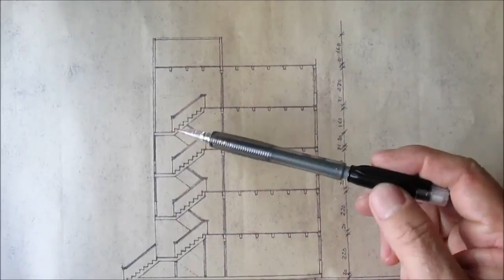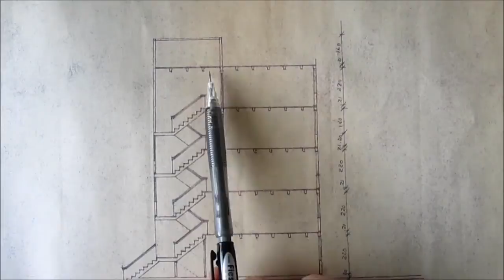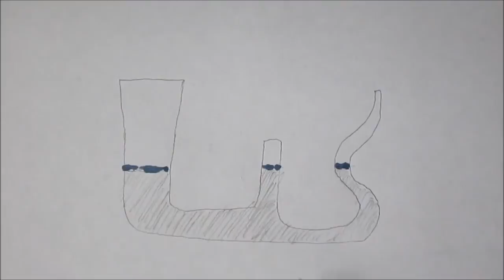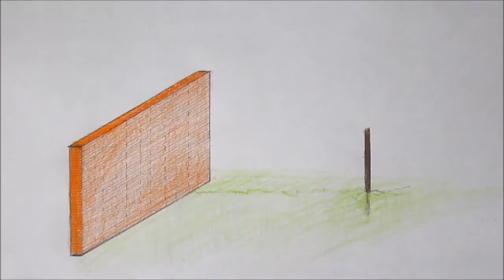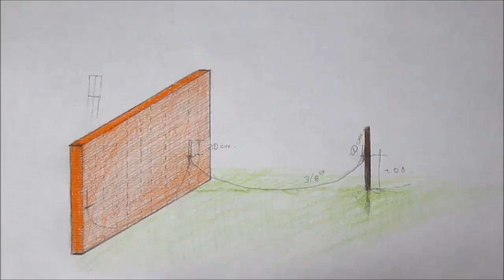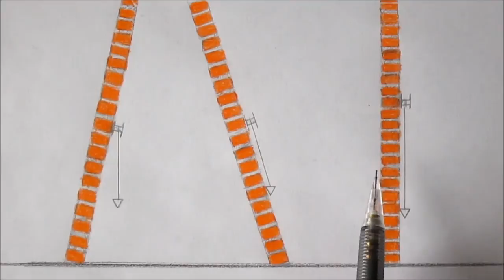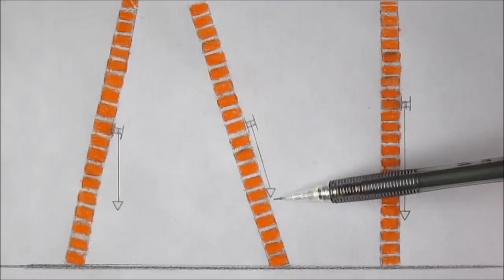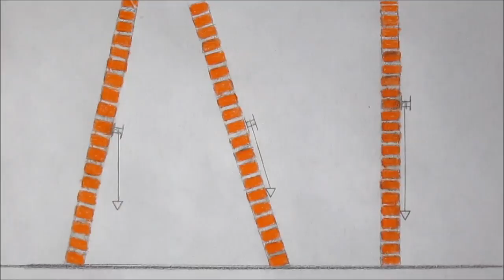INSTRUMENTOS DE NIVELACIÓN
INSTRUMENTOS DE NIVELACIÓN. Definición, el nivel, nivel con la manguera,punto de referencia, vasos comunicantes, etcSíguenos en: